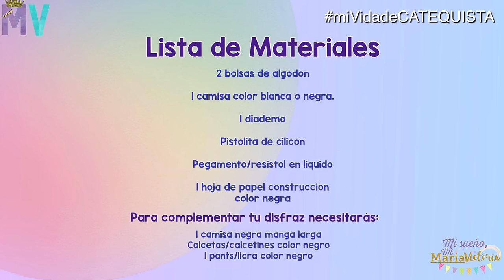Cómo hacer tu disfraz de Ovejita? fácil y rápido? | Actividad para catequesis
Aqui te dejo uno de mis favoritos vestuarios. Mis niños lo usaron para un acto infantil...espero te sirva.

Al subscribirte debes activar la Campanita para que te lleguen las notificaciones...

Moldes para las orejas y cabeza de tu disfraz de ovejita!!

Instagram: @Mi Sueño, Mi Mariavictoria

Manto y corona de la Virgencita